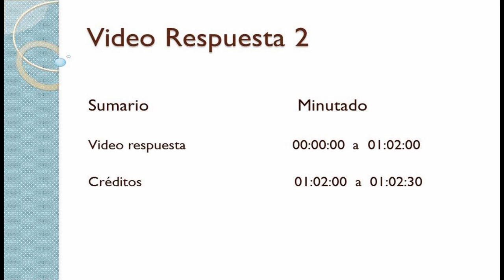Video Respuesta 2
Continuo en este video dando respuesta a todos aquellos que en el último mes me han planteado alguna cuestión.  Espero ofrecer un poco de conocimiento y esperanza a todos vosotros. Mi gratitud por vuestra colaboración en el BLOG.

Respondo a Dennis Mosquera, Ruth Girlz, sin nombre, Linda Avila,Anamor20092, Daniel Zapata,, Pilar Echávez, William Fallas, Brenda, s. Riba, Alma Hernández  Godigez, Leo H, Matías Vargas, Gardenia.

Sumario

1.Sobre el narcisismo
2.Padres maltratadores o golpeadores.
3.Psicoterapia de grupo: relación de pacientes y terapeuta.
4.Gratitud.
5.Formación y psicoanálisis personal,
6.Gratitud.
7.Tipos de Edipo.
8. Síndrome del novio canadiense: Sobre la  dificultad de amar  en las histéricas.
9. Gratitud.
10. Un hijo muy problemático.
11. Entender  el complejo de Edipo.
12. Sobre la depresión.
13. Ayuda de los videos en los cambios personales. Temperamento y cuatro virtudes cardinales.
14. ¿Un video sobre sexualidad?